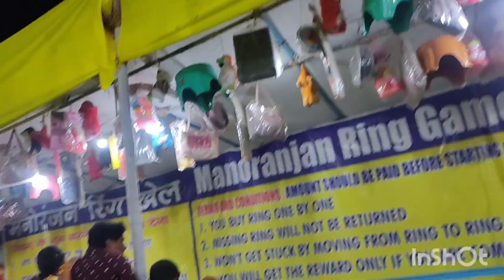jatarare babanara ki khusi